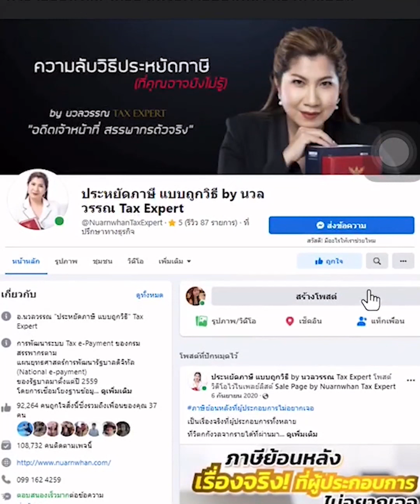เทคนิคเงินได้จากต่างประเทศไม่ต้องเสียภาษี